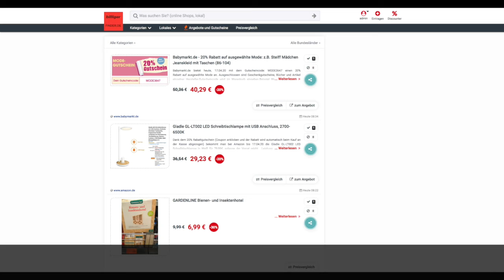Schnäppchen/Billiger des Tages 17.04.20 - Gladle GL-LT002 LED Schreibtischlampe mit USB Anschluss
Heute ist Schnäppchen/Billiger des Tages - Gladle GL-LT002 LED Schreibtischlampe mit USB Anschluss.